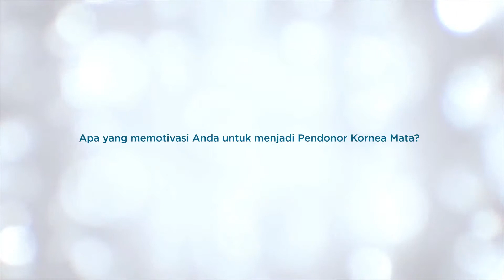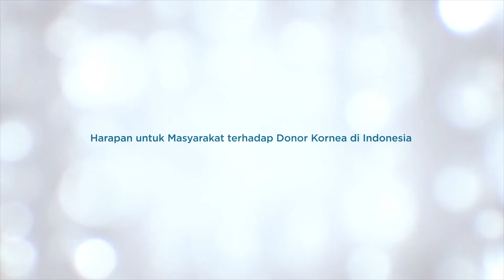Testimonial Pendonor Kornea Mata Lions Eye Bank Jakarta